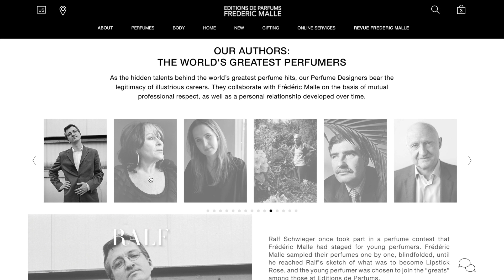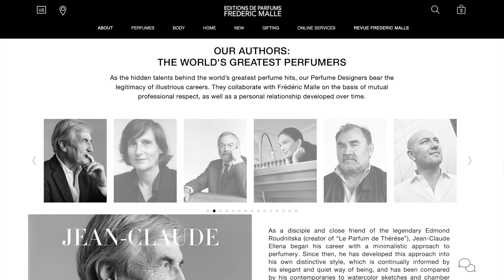EDITIONS DE PARFUMS FREDERIC MALLE DISCOVERY SET FOR HER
Find your signature perfume.
A selection of six perfumes for you to discover iconic compositions we are particularly proud of. Born from the total creative freedom offered by Frédéric Malle to the world’s greatest perfumers, these perfumes are like piece of art: rare, inventive and timeless. Take pleasure in discovering your perfume signature, the scent that expresses your singularity.

En Passant
Iris Poudre
Eau De Magnolia
Musc Ravageur
Portrait of a Lady
Carnal Flower

S N A P C H A T: JIMVERLYANNE